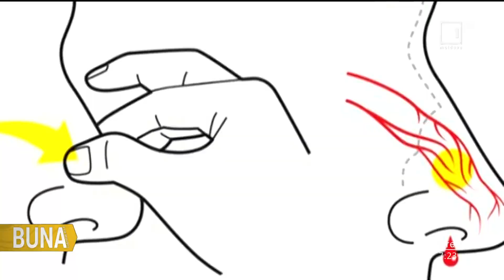Porția de sănăte: Despre sângerările nazale, denumite medical epistaxis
Porția de sănătate: E această dată vorbim despre sângerările nazale, denumite medical epistaxis. Există câteva tipuri, iar unele dintre ele sunt periculoase. Cum stopăm corect sângerările nazale în condiții de casă și când trebuie să ne adresăm la medic ne spune doamna doctor Ofelia Ivasi.